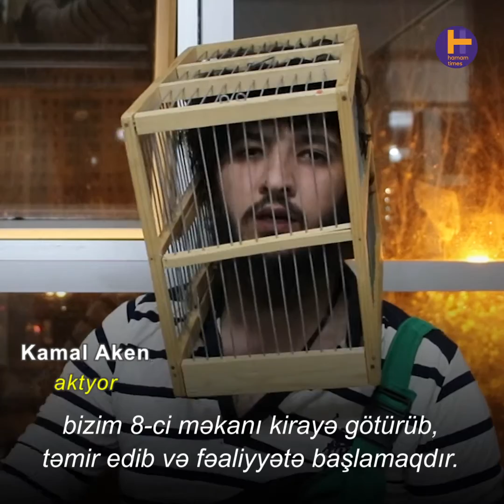ADO teatrının 5500 manata ehtiyacı var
Pandemiya dövründə icarə haqqını ödəyə bilməyən Azərbaycanın ilk müstəqil ADO teatrı məkanını itirib. Teatrın keçmiş direktoru, aktyor Elmin Bədəlov yeni məkan olaraq Qış parkını seçib. Lakin orada da polislər onun performansına icazə verməyib.  Teatr indi yeni məkan üçün ianə kampaniyasına başlayıb. Onlara yeni məkanın kirayəsi və təmiri üçün 5500 manat lazımdır. Aktyorlar ianə kampaniyasını diqqət çəkmək üçün keçmiş performans kostyumlarında şəhərin ictimai məkanlarına üz tutub.

Kanalımıza abunə olmağı və videolarımızı paylaşmağı unutmayın!

Biz sizlərlə güclüyük, dəstəyinizə görə təşəkkürlər!